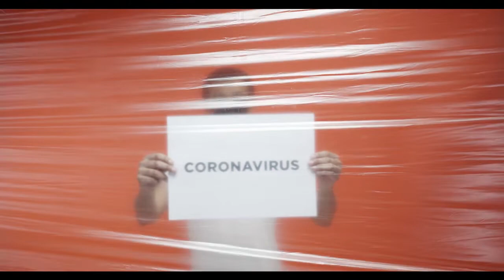This Is Not The End | Don't Give Up